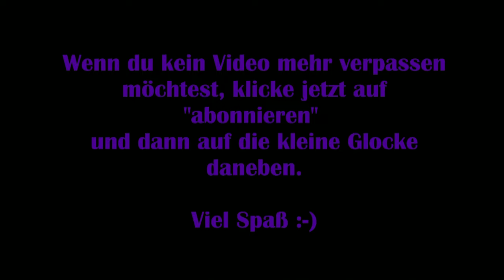A Plague Tale Requiem #06 – Das gesperrte Viertel [Lets Play]